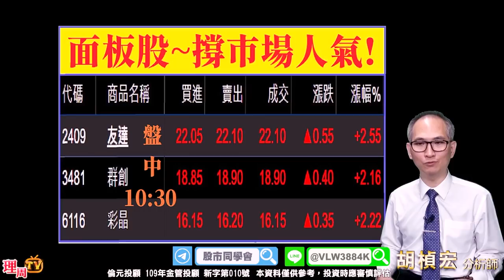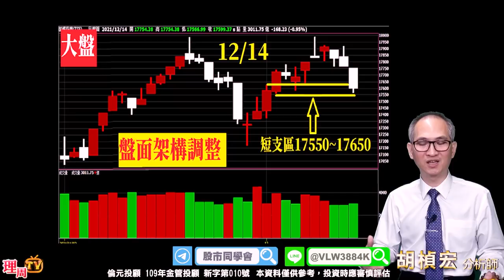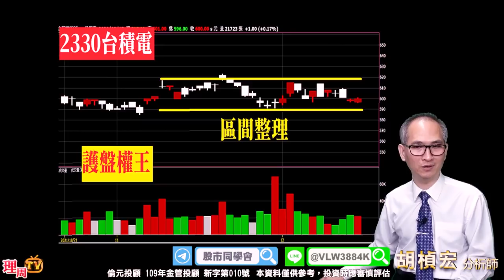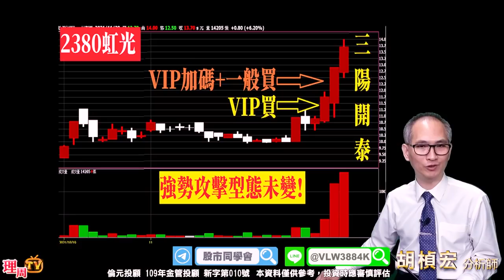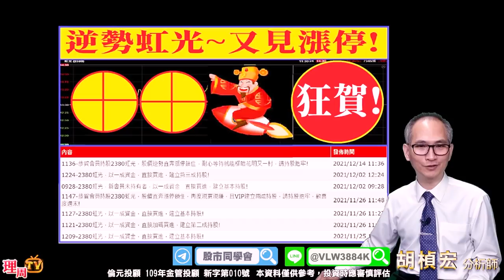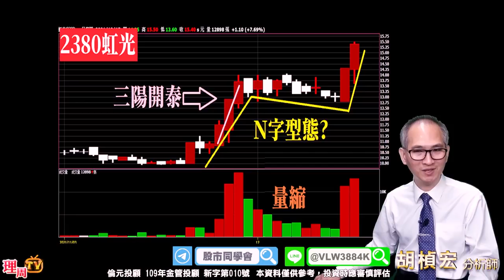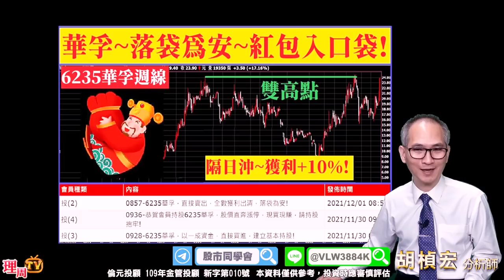理周TV-20211215盤後-胡楨宏 股市同學會／果然，大盤踩剎車~未來關鍵在？虹光，繼續大漲~財富船，啟航中！大盤 金融指數 台積電 友達 群創 彩晶 虹光